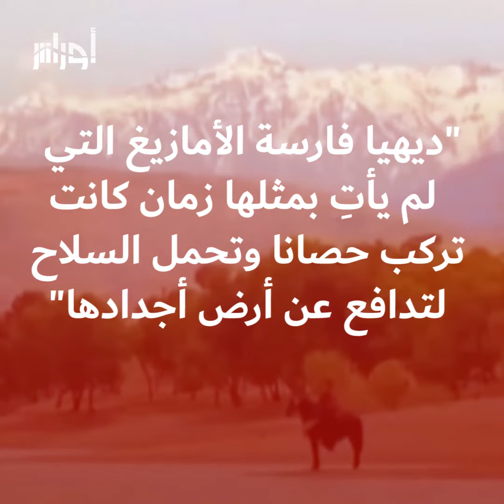أمازغية حكمت شمال افريقيا